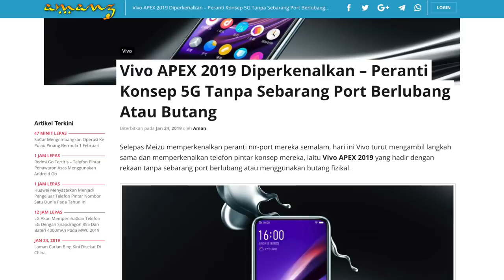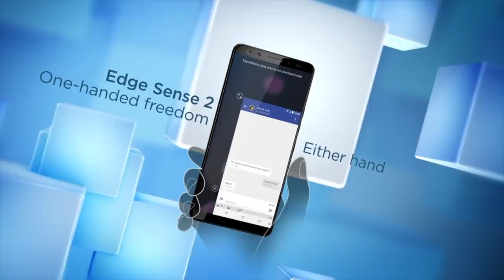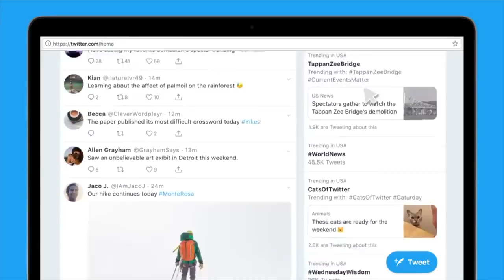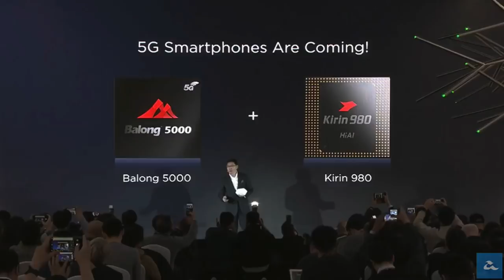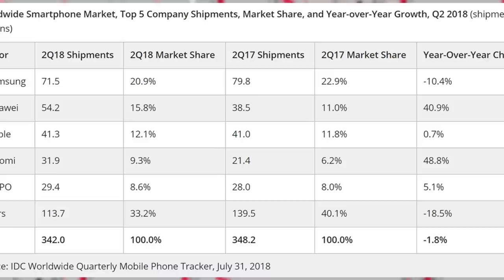Vivo APEX 2019 - Lagi Telefon Tanpa Port Berlubang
Lanjutan daripada pengenalan Meizu Zero, kini Vivo turut mengikut jejak dan memperkenalkan telefon konsep mereka tersendiri yang hadir dengan rekaan telefon tanpa port berlubang, iaitu Vivo APEX 2018. Pada Sembang24 kali ini, kami membincangkan mengenainya, selain turut melihat kepada beberapa perkara baru pada Twitter, dan sasaran pihak Huawei untuk menjadi pengeluar terkemuka dunia pada tahun ini.